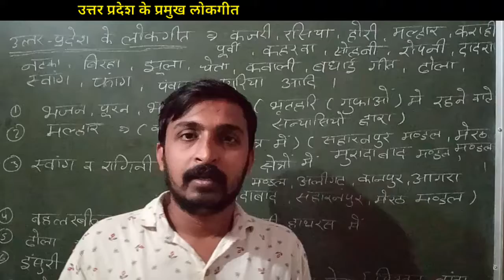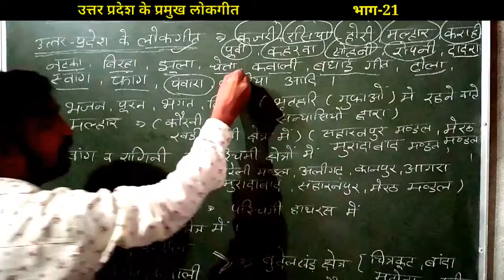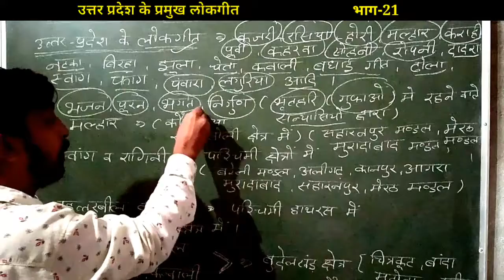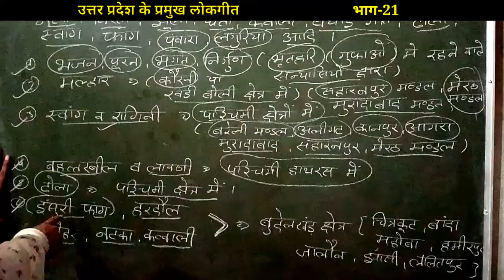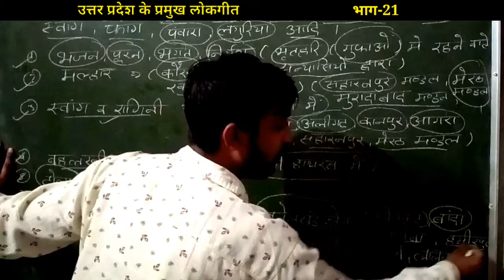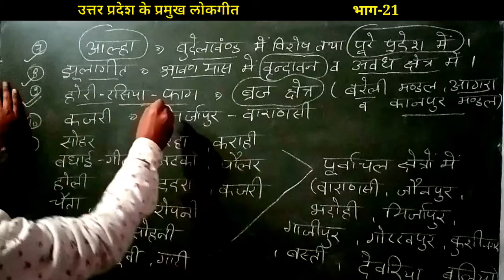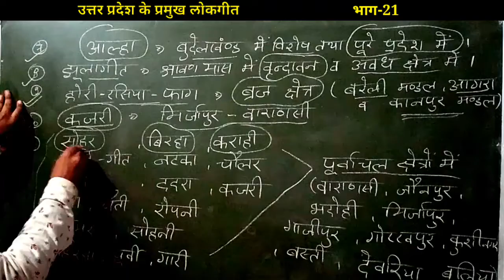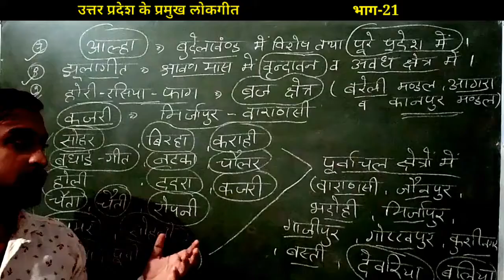उत्तर प्रदेश के प्रमुख के लोकगीत || उत्तर प्रदेश विशेष-- भाग 21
प्रिय मित्रों आज के इस वीडियो में हम देखेंगे
कि उत्तर प्रदेश में कौन- कौन से लोकगीत गाए जाते हैं? किन किन जिलों में गाए जाते हैं ? किन-किन लोगों द्वारा गाए जाते हैं? यह हमारे परीक्षा की दृष्टि से बहुत ही महत्वपूर्ण है ।
उत्तर प्रदेश में बहुत सारे लोकगीत गाए जाते हैं जैसे कजरी ,रसिया, ब्रज ,कजली, चैता, लावणी, नौकायन, ईश्वरी, आल्हा, होली, गारी आदि बहुत सारे लोकगीत उत्तर प्रदेश के बहुत सारे जिलों में गाए जाते हैं अलग-अलग धर्मों के के द्वारा और विभिन्न लोगों के द्वारा गाए जाते हैं यह हमारे परीक्षा की दृष्टि से पौधे महत्वपूर्ण है
अगर आप लेखपाल, ग्राम विकास अधिकारी, उत्तर प्रदेश पीसीएस ,यूपी एसआई, उत्तर प्रदेश पुलिस या उत्तर प्रदेश के किसी भी सरकारी नौकरी की तैयारी कर रहे हैं तो आपके लिए या वीडियो बहुत ही महत्वपूर्ण है तो मित्रों या वीडियो ध्यान से देखिए और अपने नोट्स जरूर बनाएं अगर आपको यह वीडियो पसंद है तो चैनल को जरूर लाइक कीजिए जरूर सब्सक्राइब कीजिए

Hamari academy official